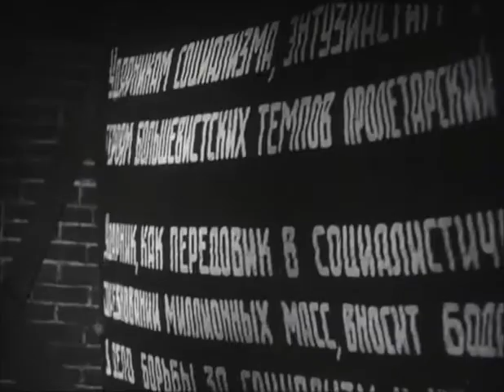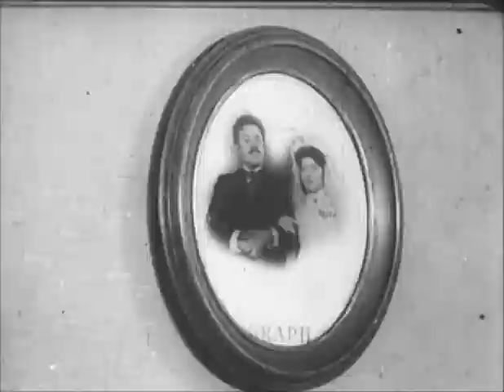Возвращение Нейтана Беккера - фильм о пользе пятилеток и соцсоревнований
Каменщик Нейтан Беккер возвращается из Америки в СССР. Когда-то он эмигрировал из царской России, а теперь вместе с другими жителями местечка Нейтан герой поступает на работу на одну из строек первой пятилетки. Осмыслив соцсоревнование как конкуренцию, Беккер вызывает одного из каменщиков на состязание по кладке кирпича...

"На экране рубеж 1930-х. Еврей Натан Беккер (Давид Гутман) эмигрировавший из России за океан 28 лет назад вернулся в совершенно другую страну, да ещё прихватил с собой афроамериканца Джима. Он встречает своего отца Цаля Беккера (С. Михоэлс), который после революции стал коммунистом.
По отзывам критиков в этом рельефном образе, ставшем несомненной удачей ленты сочетаются комичный колоритный внешний облик и острохарактерная речь. Сюжет развёртывается в строгих принципах соцреализма и противопоставления двух систем. Естественно, в капиталистических США – Великая депрессия, массовая безработица и страдания трудящихся. В СССР бурный подъём, во время которого евреи отказываются от старого местечкового быта и с энтузиазмом включаются в строительство нового общества".
Сценаристом ленты выступил Перец Маркиш (1895 – 1952), виднейший еврейский писатель и поэт, репрессированный за участие в деятельности Еврейского Антифашистского комитета. Печальная судьба постигла в сталинское время и Соломона Михоэлса